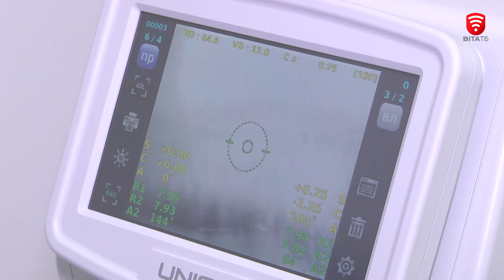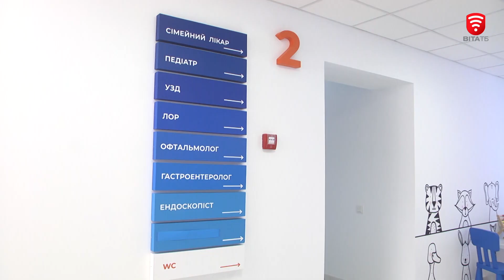У Жмеринці запрацювала багатопрофільна медична клініка «MedSun»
Широкий спектр аналізів різних напрямків, вакцинація, сучасне автоматизоване обладнання та інклюзивність. У Жмеринці запрацювала багатопрофільна медична клініка «MedSun». У центрі здоров’я працюють висококваліфіковані спеціалісти з величезним досвідом та сучасним підходом до лікування:

Педіатр
Кардіолог
Гастроентеролог
Ендокринолог
Гінеколог
Лор
Проктолог
Уролог
Офтальмолог
Травматолог
 Невропатолог
Сімейний лікар
Психолог
Дерматолог
Косметолог
Подолог